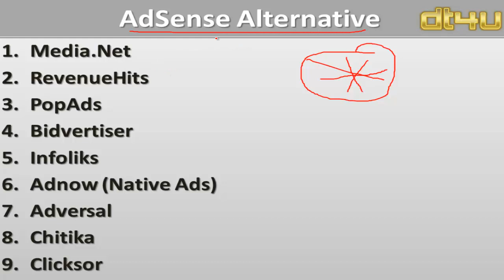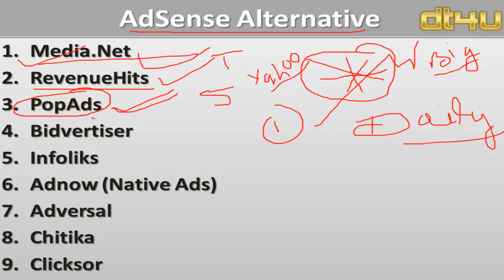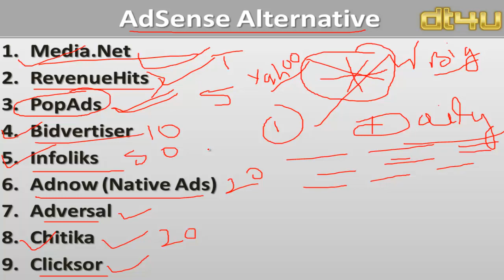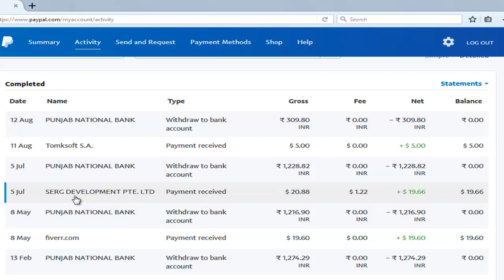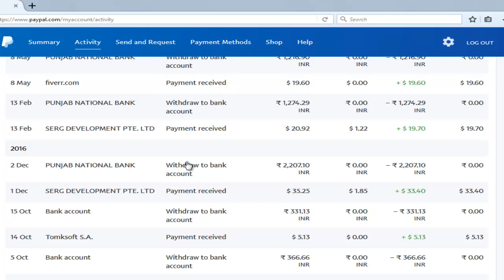To 10 Google Asense Alternative Explore in Hindi | arunmaurya.net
Price Compare Theme To 10 Google Asense Alternative Explore in Hindi | arunmaurya.net

When we talk about how to make money online from a website, the first thing that comes to our mind is monetizing it through Google Adsense. But there can be situations when we need to look at the best AdSense Alternatives. Here are some situations when we are looking for other Ad programs like AdSense.